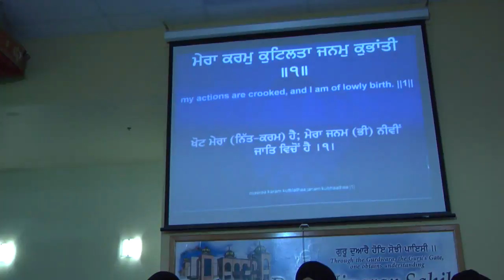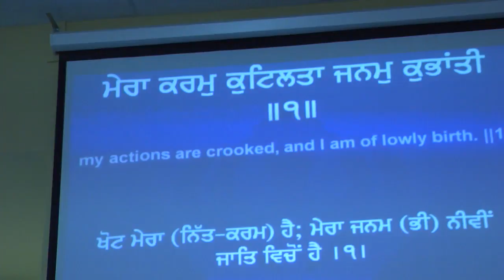Amarit Ras Kirtan Darbar Sep-24-2015. Gurdwara Dukh Nivaran Sahib BC Canada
SATNAAM WAHEGURU